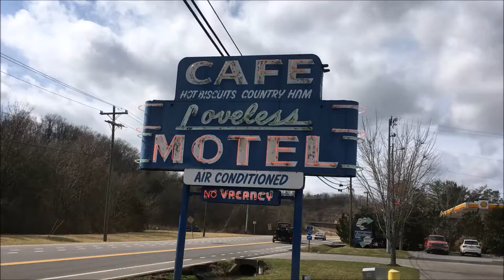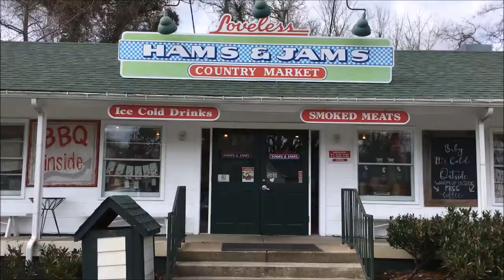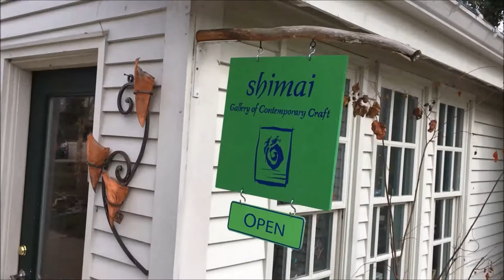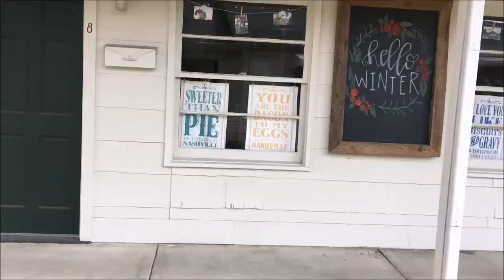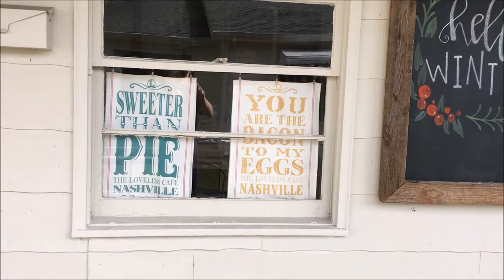World Famous LoveLess Cafe / Nashville, TN 2018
Great food and shopping at the Loveless Café. Go for your dreams...take that leap of faith...and JUMP!   TWITTER